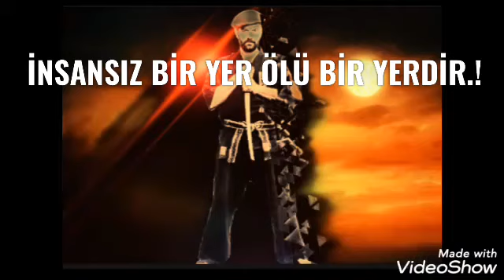İnsansız Bir Yer Ölü Bir Yerdir. coronavirüsü evindekaltürkiye Bülent Yağcı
İnsansız Bir Yer Ölü Bir Yerdir.